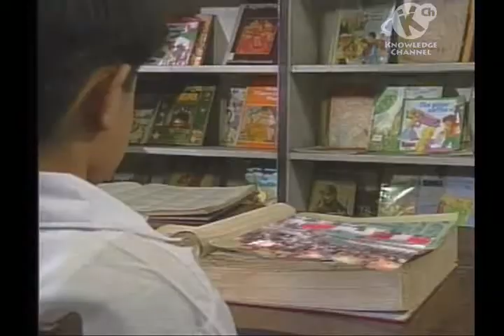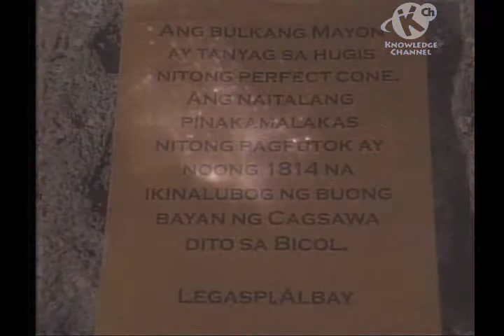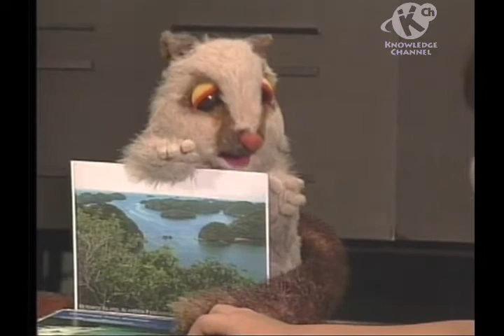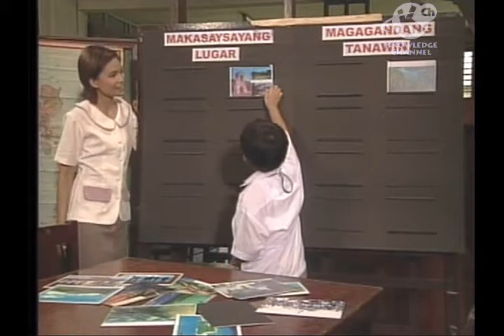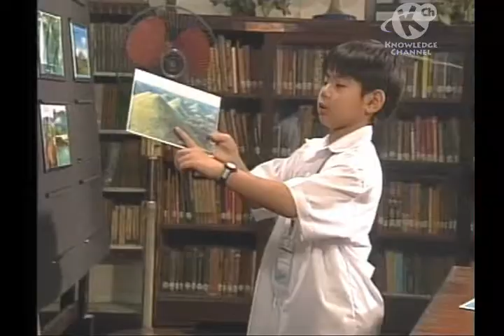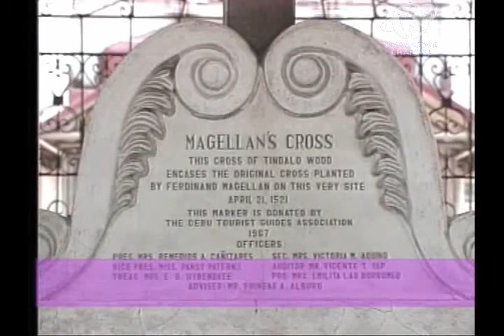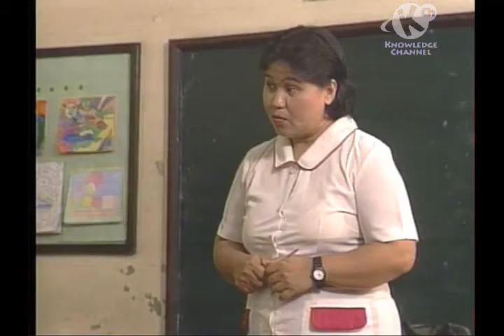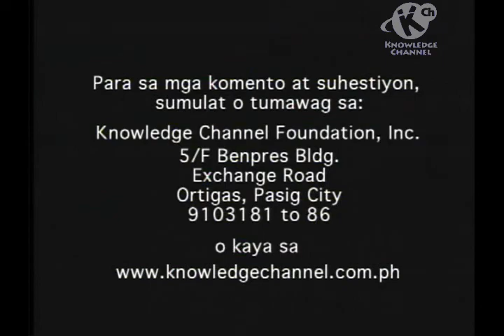Mga Magaganda at Makasaysayang Pook sa Pilipinas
Matutuklasang mayaman sa mga magagandang tanawin at makasaysayang pook ang Pilipinas. Marami sa mga ito ay hinubog ng kalikasan.